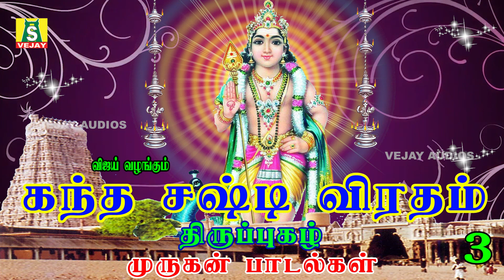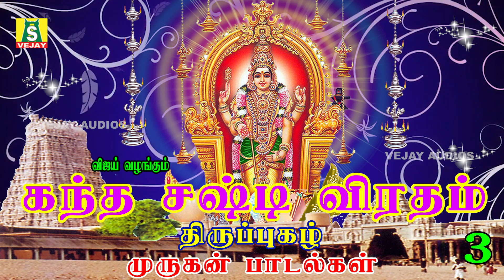கந்த சஷ்டி விரத சிறப்பு முருகன் பாடல்கள்-3 | skandha shasti viradha sirappu murugan padalgal -3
SUNG BY : SHANMUGA SUNDARAM
PRODUCED BY : G.JAGADEESAN
முருகப்பெருமானை நாம் சஷ்டியில் விரதமிருந்து வழிபட்டால் சேமிப்பு உயரும். செயல்பாட்டில் வெற்றி கிடைக்கும்.சஷ்டி விரதம் இருக்க உதவும் அருமையான இசை
அனைவருக்கும் முருகன் அருள் கிடைக்கட்டும்.நினைத்த காரியம் வெற்றி பெற தினமும் பாராயணம் செய்து எல்லாம் வல்ல இறைவனின் அருளை பெறுவீராக...கந்த சஷ்டி கவசத்தை காலையில் மாலையில் கருத்துடன் ஆசாரத்துடன் அங்கந் துலக்கி நேசமுடன் நினைத்து சிந்தை கலங்காது தியானித்து திருநீறு அணிந்தால் வல்வினை போகும், துன்பம் போகும், செல்வ நிலை ஓங்கும், நிஷ்டையும் கைகூடும். அஷ்டதிக்குள்ளோர் வசமாவர்கள், இருதிசை மன்னர் சேர்ந்து அருளுவர், மாற்றாரெல்லாம் வந்து வணங்குவர்.நவ கோள்களும் மகிழ்ந்து நன்மை அளித்திடும், நவமதமென நல்எழில் பெறுவர், கெட்ட குணங்களாகிய பேய்கள் வெகுண்டு ஓடிவிடும், பொல்லாதவரை பொடிப் பொடி ஆக்கும்.